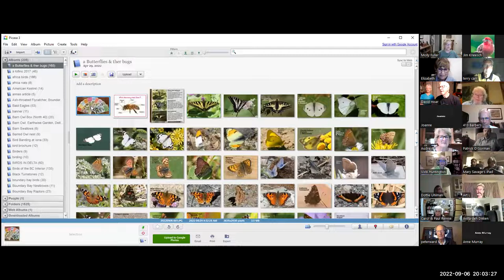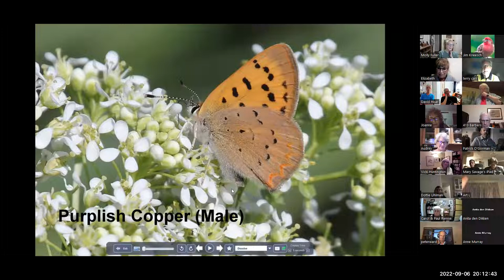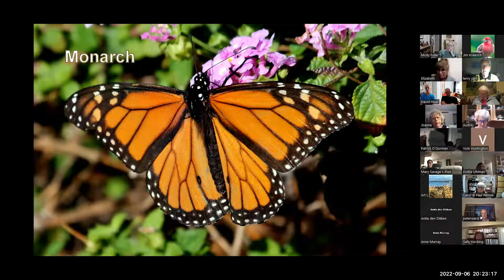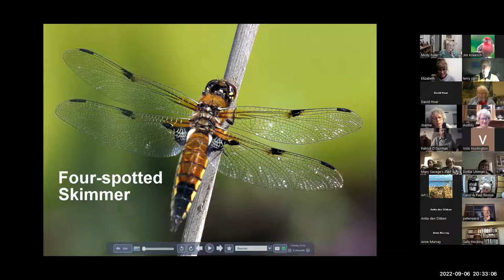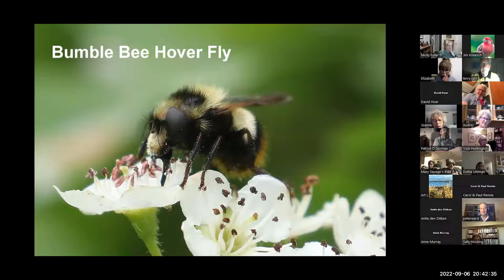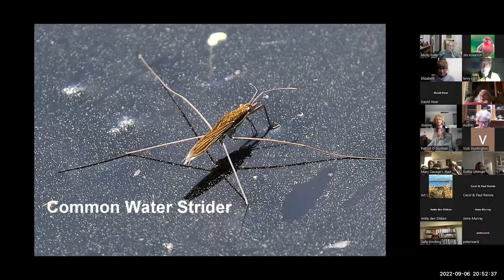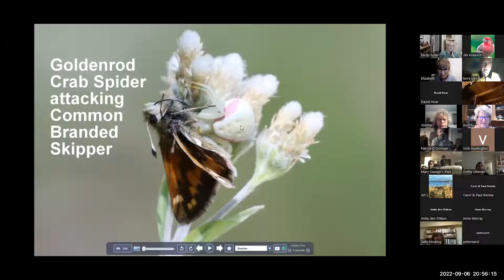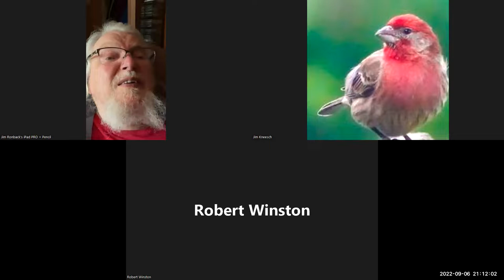2022-09-06 Butterflies and Other Bugs in Delta, by Terry Carr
0:11 Elizabeth Perrin introduces Terry Carr
3:17 Beginning of Presentation
5:24 Insect body parts, 5:57 Butterflies, 24:10 Moths
28:54 Dragonflies, 35:36 Damselflies, 37:58 Bees & Wasps, 38:52 Flies
39:24 Bees, 42:05 Flies, 43:32 Wasps, 47:21 Lady Beetles, 49:15 Stink Bugs
49:48 other Beetles & Bugs, 54:03 Spiders:  56:40 Questions?
While some bugs destroy crops and spread disease, others pollinate flowers and food crops. Bugs provide food for other animals, help control plant and animal populations, and break down dead things.  Factors such as climate change, habitat loss and insecticides are causing Earth to lose 1-2% of its insects each year.

Terry Carr obtained a Biology degree at UBC.  After travelling extensively in Europe and the Middle East, he returned to UBC to study Ancient History and then Librarianship.  Now retired, he worked for 32 years at the Vancouver Public Library, holding several positions including Reference Librarian, Head of the Science Division, and Public Service Manager.

Terry has been coordinating the DNCB (Casual Birders) Outings for many years.  He is a member of the DNS Birds and Biodiversity Conservation Strategy Team which has produced ten outstanding DNS Nature Brochures, including three where Terry was the lead author (Bugs in Delta, Butterflies & Moths in Delta, and Damselflies & Dragonflies in Delta).  As well as photographing birds, Terry is also enjoying photographing butterflies, dragonflies and other bugs.